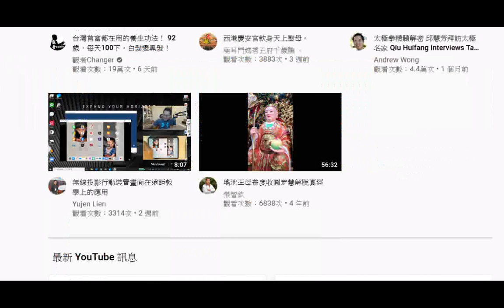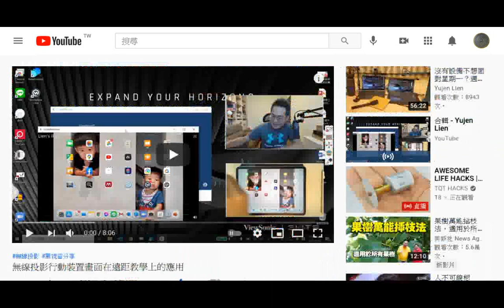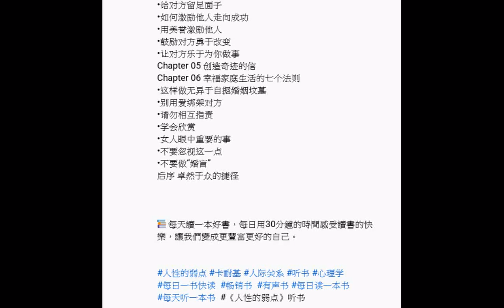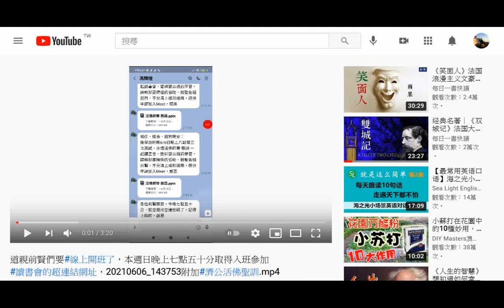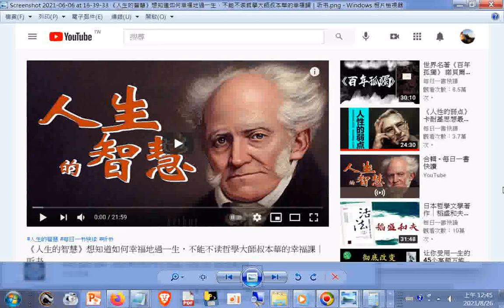速讀訓練參考資源，影片版權開放，歡迎訂閱，功德同享)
筆者附錄1.: 現今道劫並降，揚道於世化劫殃，有求孔孟聖道三寶心法就不枉費今生來世間。世間財世間用--生不帶來，死不帶去，或是給以後不相識的人用，但是得三寶心法卻能帶著走，在世能逢凶化吉、躲劫避難、改變命運，壽終能超生了死，離苦得樂，智者切莫入寶山而空手回。
附錄2. 「화분에 키운 멜론 수확🍈💖ㅣMelon Harvest 2021🍈」盆栽哈密瓜，換盆時用小塑膠盆壓大盆子中的培養土使產生洞穴，方便於將幼苗連帶培養土放入大盆子(底部有放碎石子)內，然後綁繩子繞過大盆子底部，形成兩條繩向上固定於上方金屬管，成長過程大約幾週後要剪掉盆面附近的葉子，到了開花期要剪掉很多小花苞，只留少數，後來更要摘除頂芯尾端及小果實旁邊的葉子(其它地方的葉子也不能太密而影響通風)，以便讓果實粗大，要人工授粉，方法與火龍果（晚上8點開花）、南瓜、絲瓜（早上開花）相同，要摘下沒有長小果實、小瓜的公花，去除花瓣，然後摩擦母花花柱柱頭，據說如果沒授粉，小瓜會枯萎掉落，但是火龍果也有例外，沒有人工授粉，沒有摘除枯萎的花朵留下長長像人類的肚臍管，但是果實還能長大，可能是蜜蜂幫忙授粉了，到來三個月左右，果實很大又重，要製作簡易繩網拖住果實底部，然後連結繩網的兩條繩子要拉到上方綁住金屬管
附錄3. g-food-book-video_(new)全台地區素食商店總整理_閩南語讀經影片合輯_台灣寺廟影片合輯(含北管演奏)_國立台灣圖書館資源、有聲書(超級簡明英漢字典)